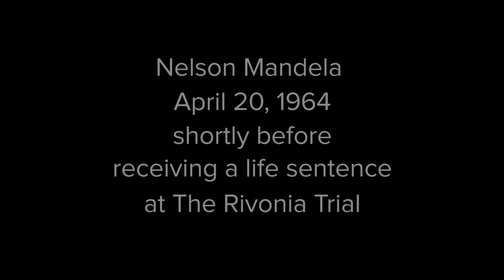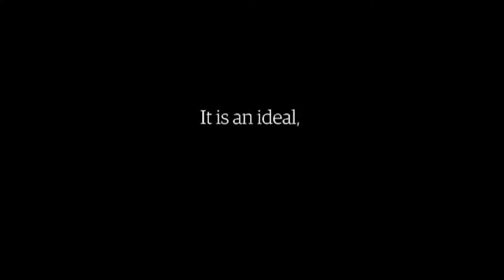100 Years of Mandela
Exactly 100 years ago, Nelson Mandela was born in the small village of Mvezo, South Africa. Soon after, the world would be introduced to a model of resiliency and goodness, one that stands alongside the most benevolent characters in human history.

To celebrate the centennial of the activist icon (and one of WORLDZ greatest inspirations) we’ve assembled a video with stories, lessons, and musings on the superlative quality of Nelson Mandela’s character, given by Nelson Mandela Changemaker Award winners and others.